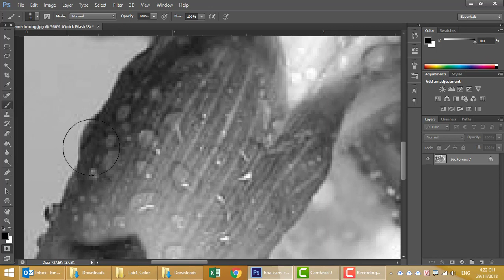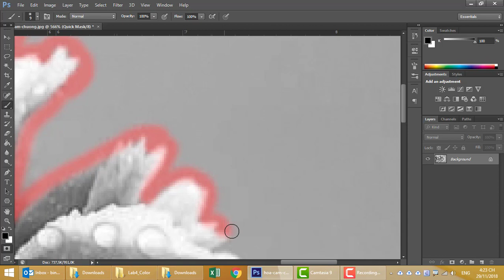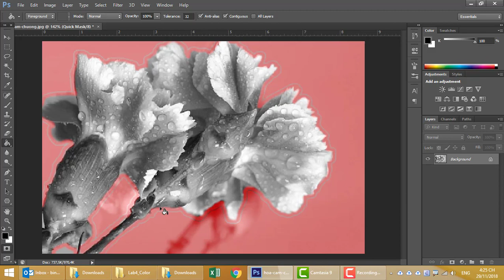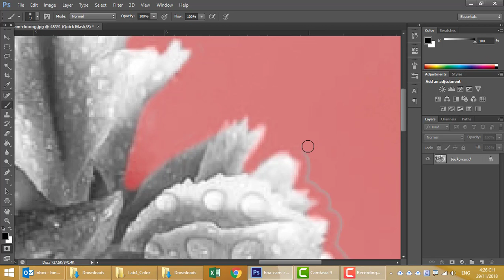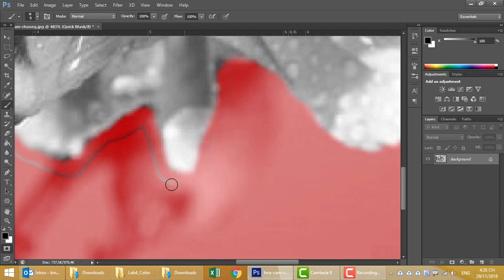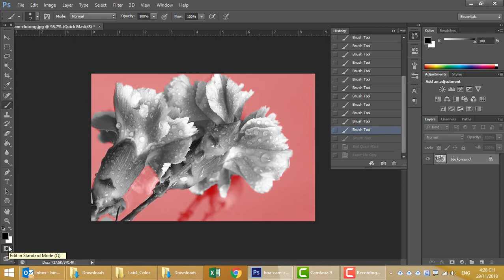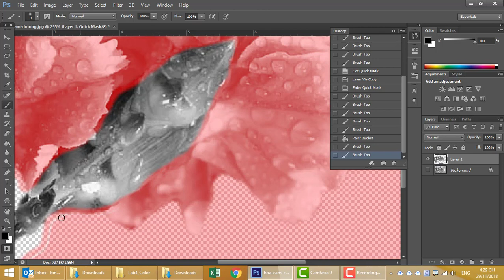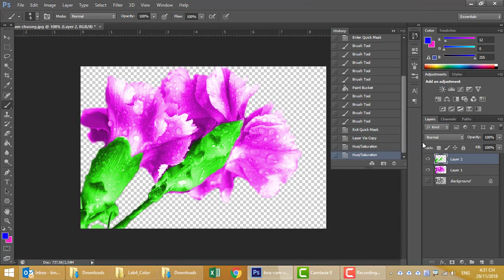Photoshop CS6 từ A - Z. Hướng dẫn tách đối tượng ra khỏi nền bằng Quick Mask Mode